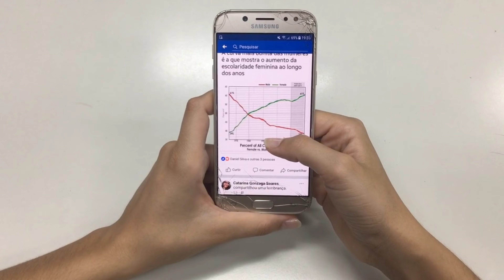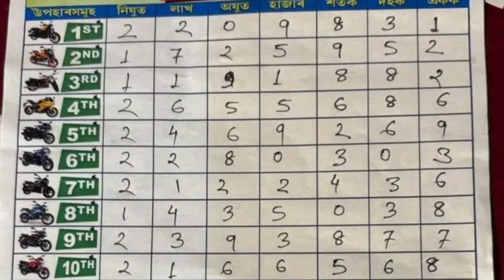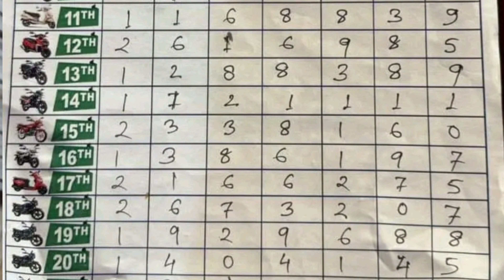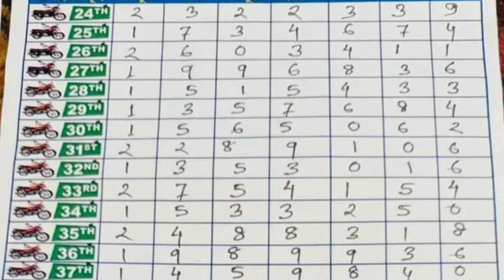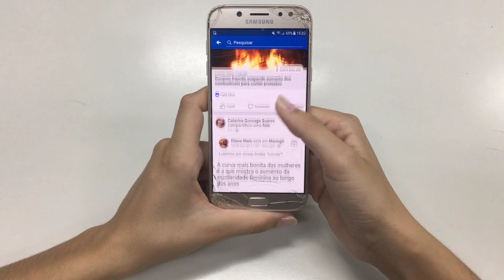Golaghat Lottery Khela, Golaghat Lottery Result, Golaghat Lottery Khel, Golaghat Lottery, Golaghat